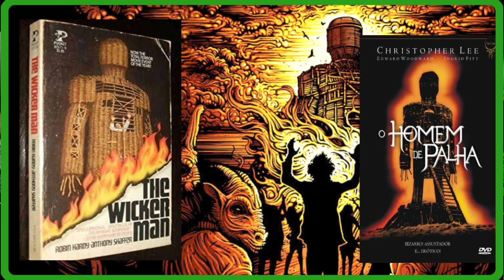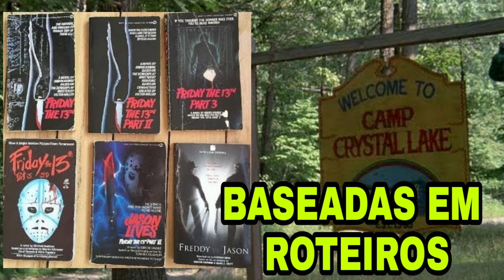FILMES CLÁSSICOS DE TERROR QUE VIRARAM LIVROS ... MAS NÃO CHEGARAM NO BRASIL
Imagina você ter a chance de ler um livro com o Freddy Krueger matando suas vítimas nos sonhos, ler a origem da maldição assassina do Michael Meyers ou estar no acampamento Cristal Laje junto com as vítimas e os sobreviventes do assassino Jason, tudo isso ao folhear algumas páginas? Isso é possível e não é, é possível, pois essas histórias clássicas foram novelizadas se tornando livros oitentistas e noventistas, e por hora é impossível por não ter tido nenhuma tradução por aqui.
Mas será que alguma editora visionária poderia ver esse vídeo e fazer esse grande favor pros fãs do horror?